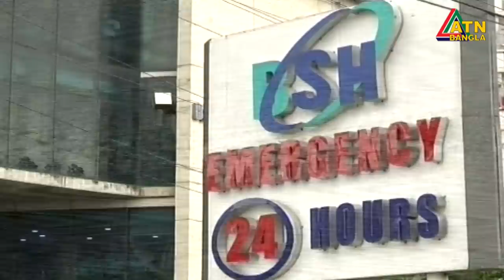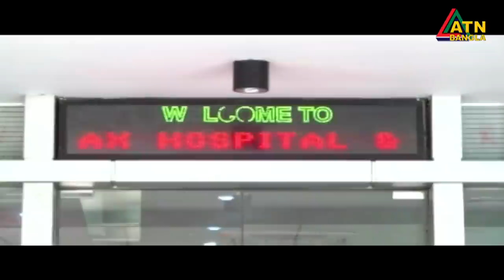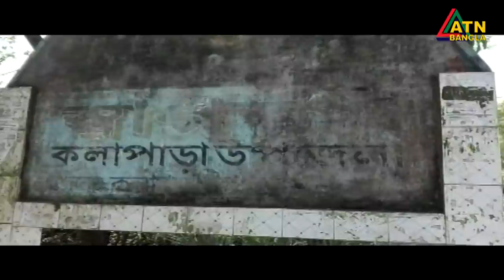এটিএন বাংলা দুপুরের সংবাদ । 2pm | 13.06.2020 | ATN Bangla News at 2pm